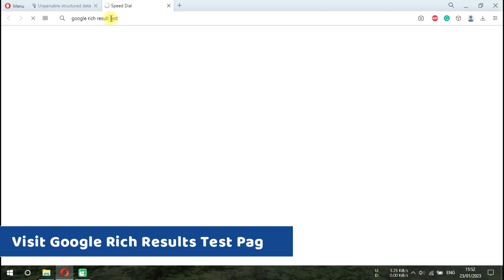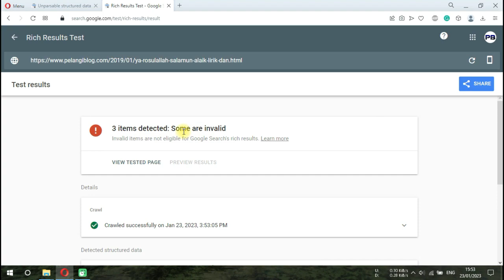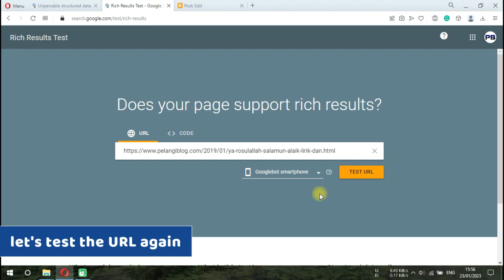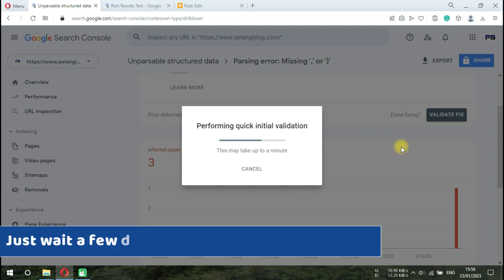How to Fix Parsing error: Missing on Google Search Console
How to Fix Parsing error: Missing ',' or '}' on Google Search Console
Google Search Console (GSC)